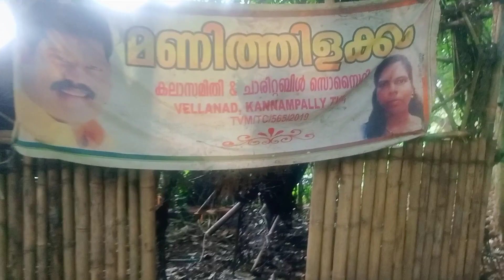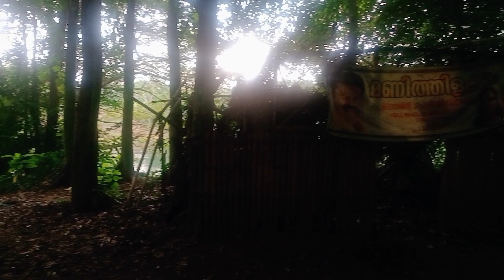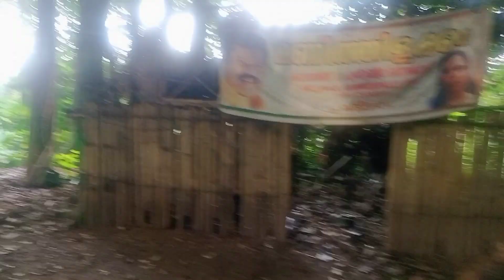കലാഭവൻ മണിയുടെ പാടിയുടെ അവസ്ഥ Kalabavan Mani Paadi Chalakkudi 2021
Kalabavan Mani Paadi Chalakkudi